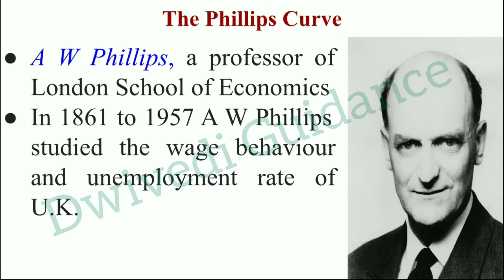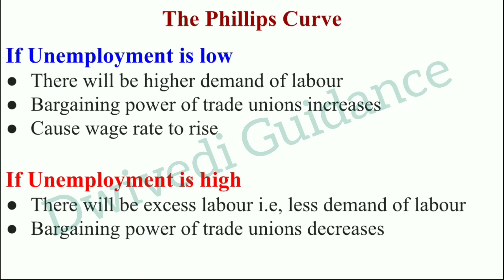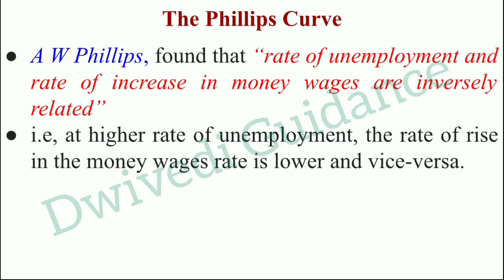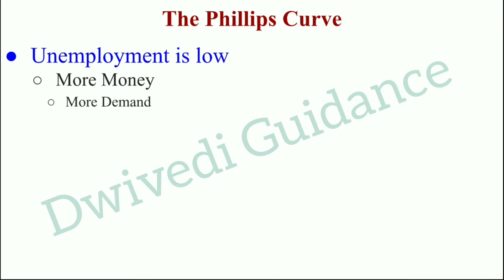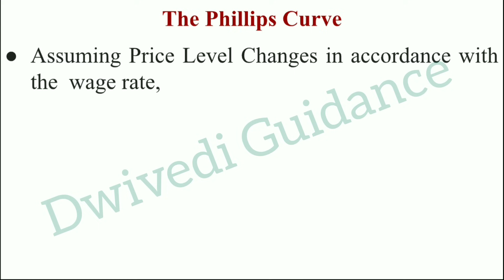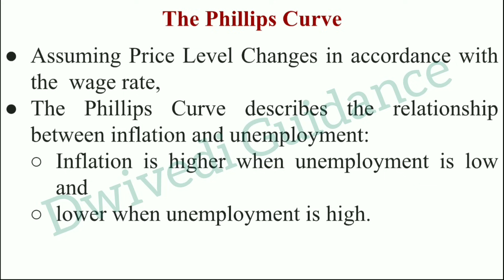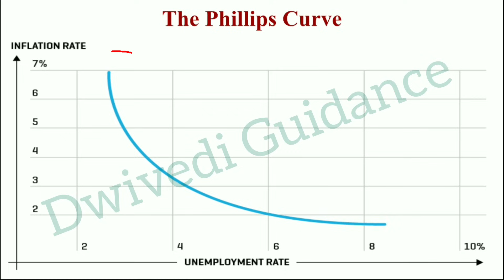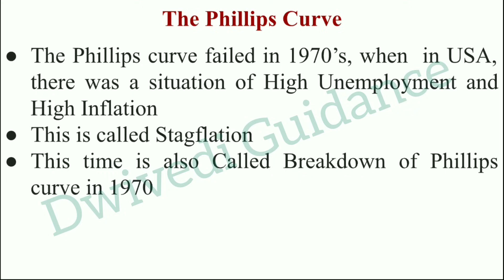The Phillips Curve unemployment and inflation, the phillips curve explained, macro economics b.com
the phillips curve,
the phillips curve unemployment and inflation,
the phillips curve the natural rate of unemployment and inflation,
the phillips curve and inflation,
the phillips curve explained,
phillips curve,
phillips curve inflation and unemployment,
phillips curve macroeconomics,
phillips curve in hindi,
phillips curve analysis,
phillips curve inflation and unemployment in hindi,
phillips curve economics,
macroeconomics class 12,
Macroeconomics,
macro economics ugc net,
macro economics b.com 2nd year,
phillips curve dwivedi guidance,
macro economics dwivedi guidance,
macroeconomics class 12,
macroeconomics b.com,